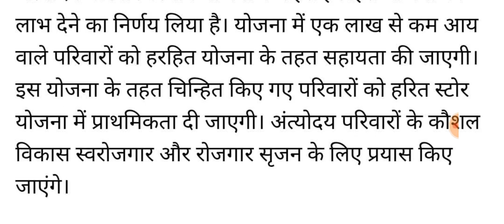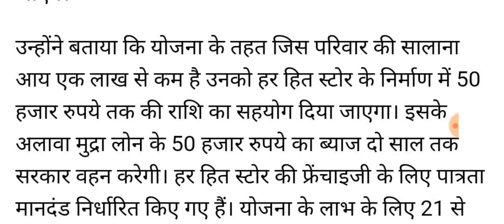आज से सभी के खाते में 50 - 50 हजार हरियाणा के नए सीएम ने देने का कर दिया ऐलान कई लोगों के खाते मेंआए